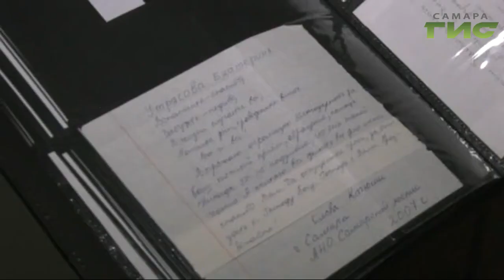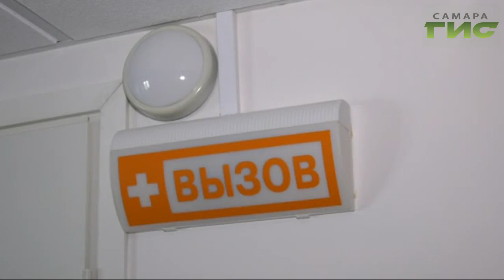Как работники "Самарского хосписа" помогают тем, кто уходит из жизни?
Они неизлечимы, но они живут. Ежесекундно в "Самарском хосписе" жизнь и смерть ведут между собой борьбу. Медицинские работники помогают неизлечимо больным 24 часа в сутки. Когда паллиативная помощь появилась в Самаре, и о том, что придает силы для непростой работы в хосписе, расскажет Мери Елчян.